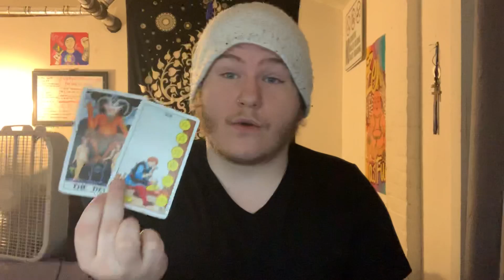GEMINI - “OPENING NEW DOORS TO LOVE!” 😇🙏🏼 APRIL MID MONTH LOVE TAROT READING!